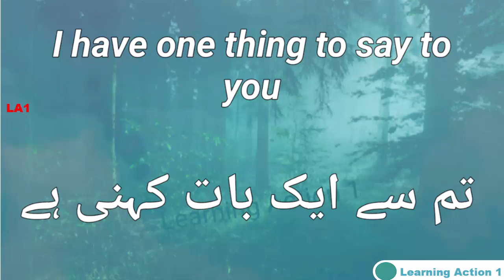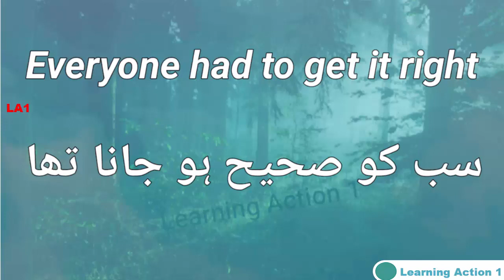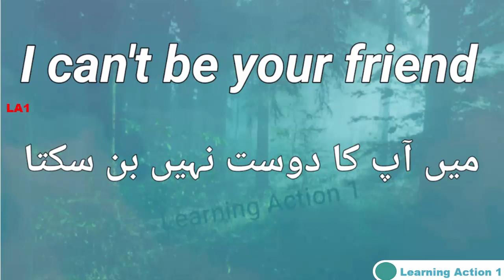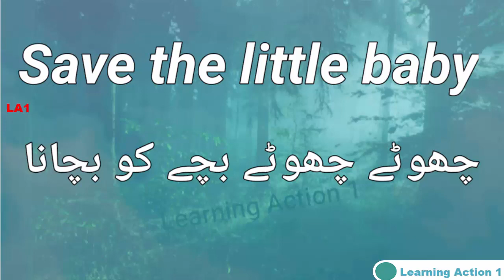25 Easy Short Sentence | Daily life use sentence | Speaking English | Part77 |Urdu and English